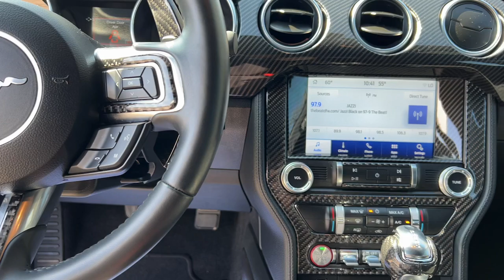2019 Ford Mustang Granbury, Fort Worth, TX K5120603F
EXT_COLOR] Used 2019 Ford Mustang GT available in Granbury, Texas at Mike Brown Ford. Servicing the Fort Worth, TX area.

Shottenkirk Ford
4950 East Highway 377

CARFAX One-Owner. Certified. Clean CARFAX.